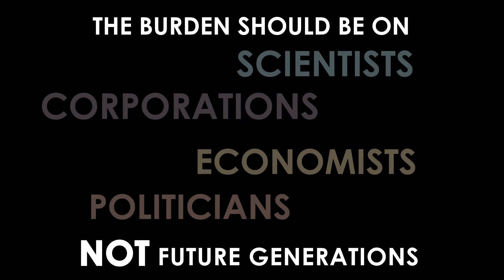The Precautionary Principle Animation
Hi there! I'm Mair, an animator and illustrator based in the city of Derby in the UK. I offer animated video, motion design and illustration services locally, nationally and internationally.

The University of East Anglia approached me to create an animation to explain the precautionary principle in a simple, easy to comprehend motion graphics video.

The Precautionary Principle is intended to deal with uncertainty and risk in cases where the absence of evidence and the incompleteness of scientific knowledge carries profound implications. This philosophical and ecological research is conducted by Rupert Read, Nassim Taleb, Raphael Douady, Joseph Norman, Yaneer Bar-Yam.

Script written by the University of East Anglia.
Storyboards, illustrations and animation by Mair Perkins.
Voiceover and music by University of East Anglia.